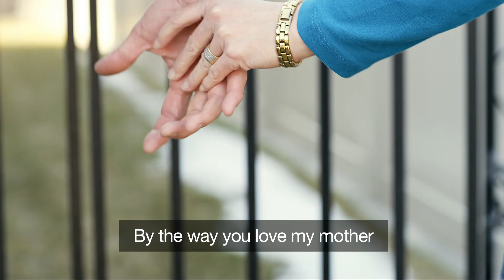Love Her Mother - A Mother’s Day Message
Mormon Message talking about how a father can raise a happy, well-adjusted daughter in today's increasingly toxic world. Mormons believe the family is essential to the Creator's plan. Read more on how Mormons view families